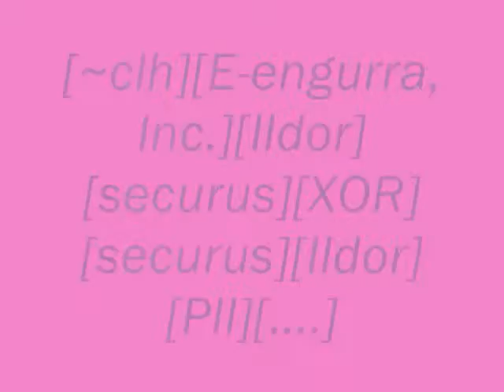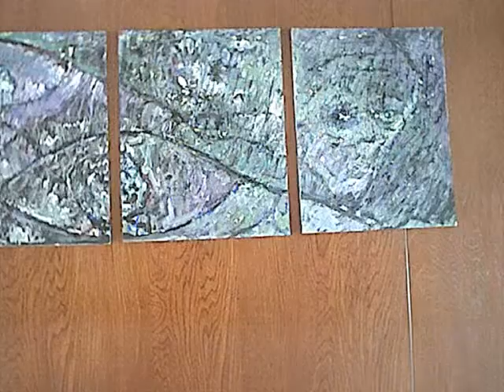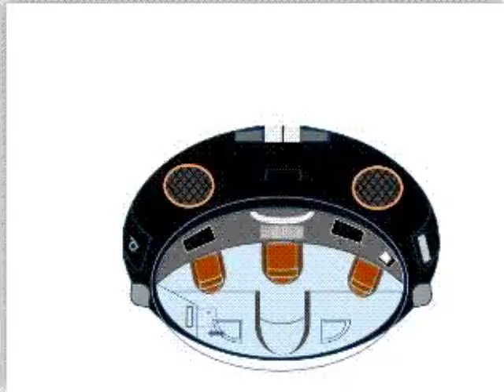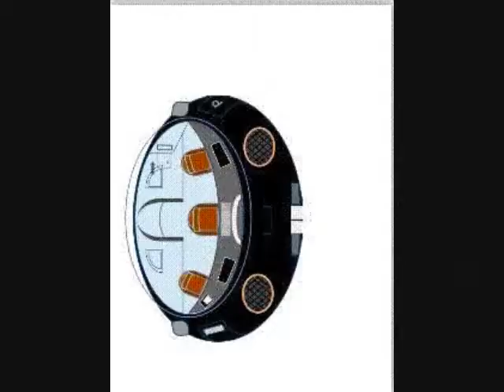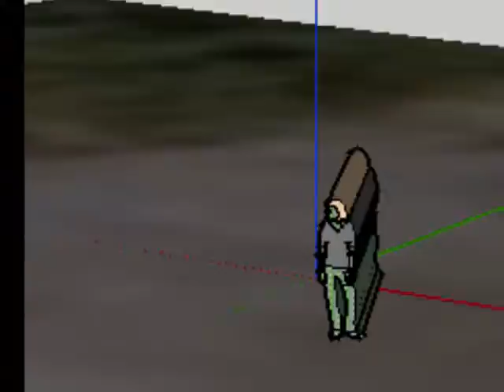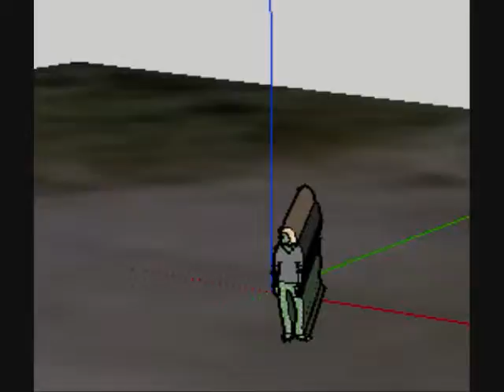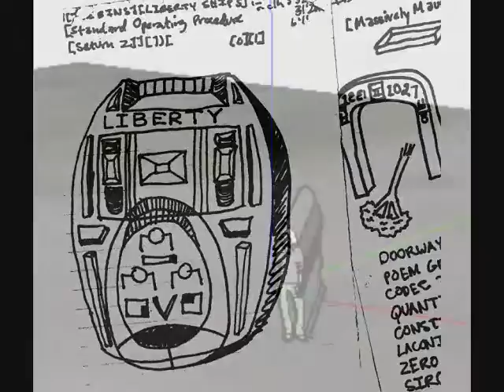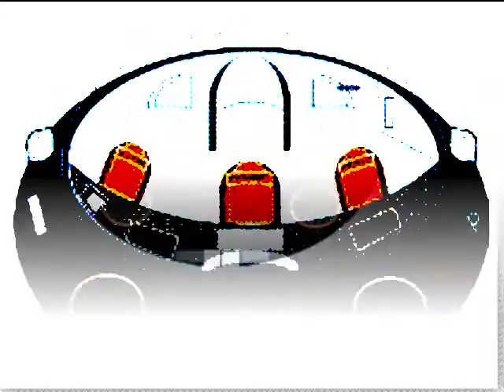[01] [OX CART AND THE GREIL THING]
[~clh][E-engurra, Inc.][IIdor][securus][XOR][securus][IIdor][PII][E-engurra, Inc.][Directory Records Imprint][Musicality Render Authentication Imprint][The Bins][Liberty Ship 5][music][PII][~en.ki][~clh][